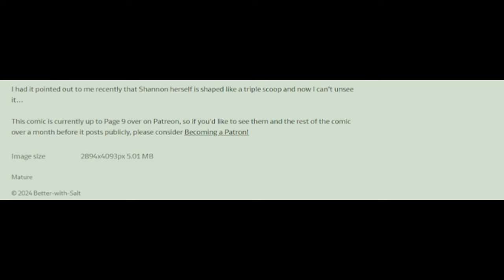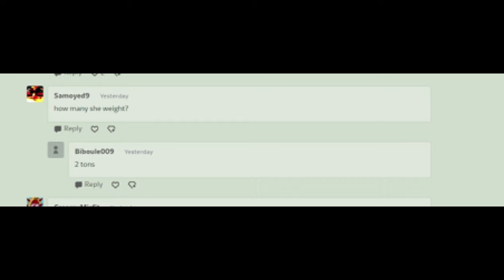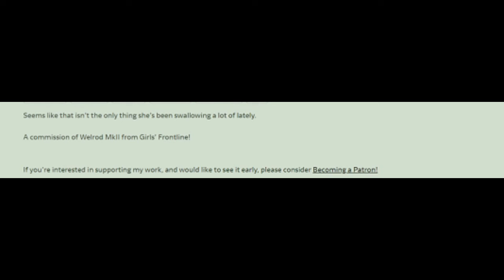Beach Stuff (Comic Dub)